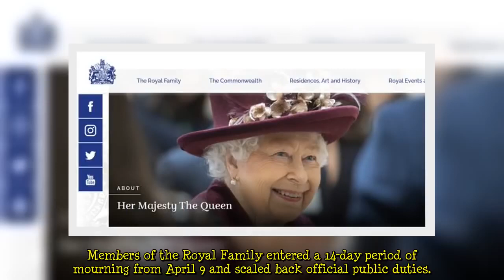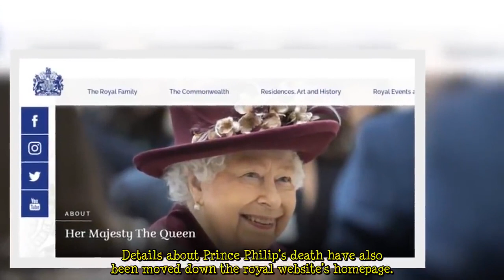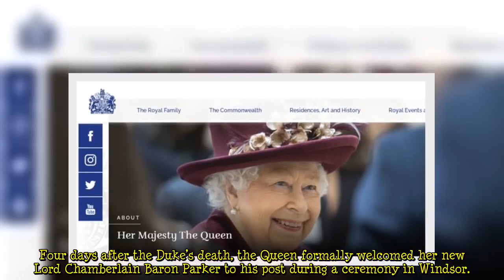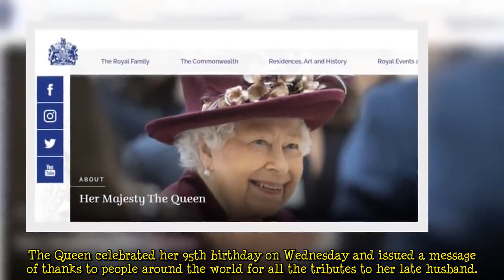Royal Family makes huge change to official website as mourning period ends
THE ROYAL FAMILY has made changes to its website as the mourning period for Prince Philip ends.. A two-week period of mourning for the monarchy and their households officially ended on Friday. The Duke of Edinburgh passed away peacefully at Windsor Castle on April 9. The 99-year-old was buried last Saturday during an emotional service at St George’s Chapel.. Members of the Royal Family entered a 14-day period of mourning from April 9 and scaled back official public duties.. The UK observed a per  ...
TV News, Previews, Spoilers, Casting Scoop, Interviews, Television News, Ratings, TV Show Reviews, TV - News, Pictures, Videos, Entertainment,